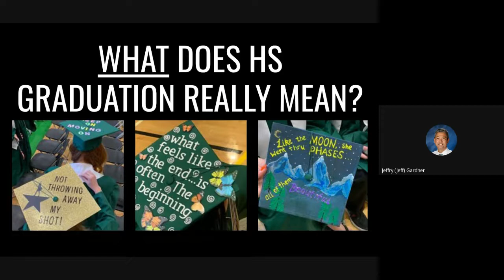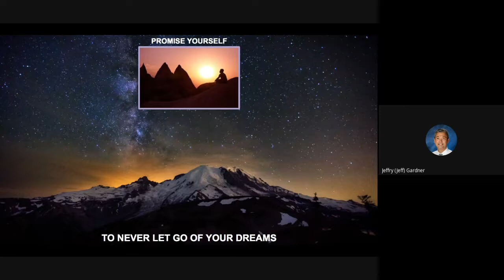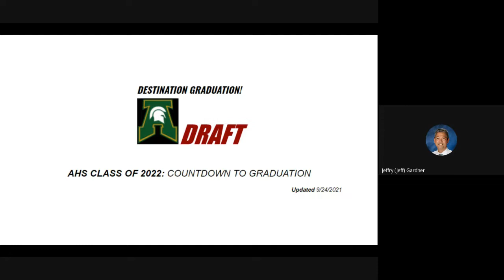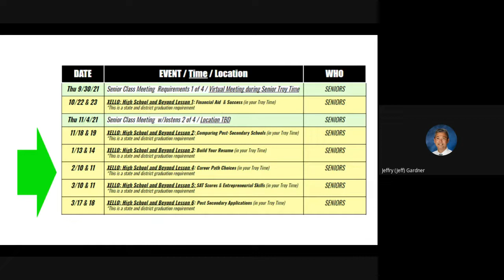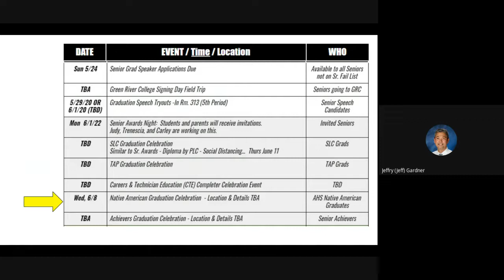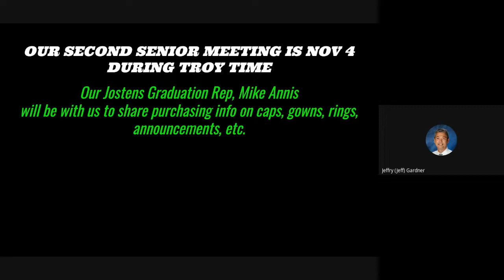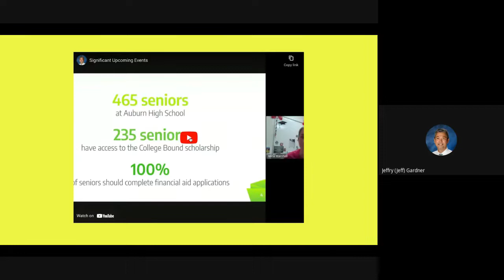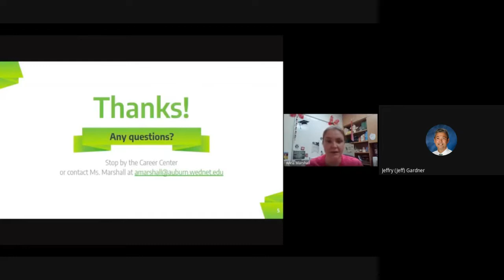AHS Senior Class Meeting 1 (Class of 2022)